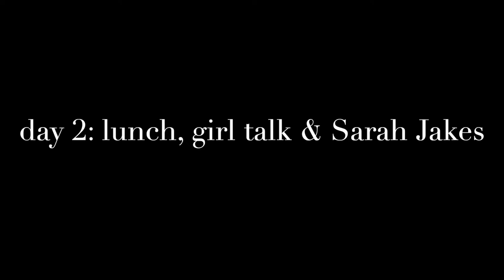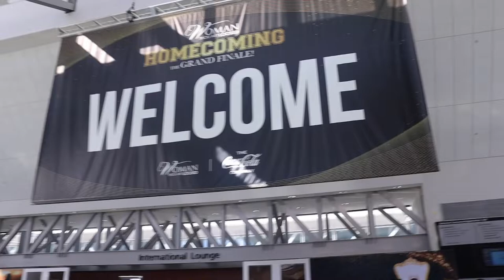Women's Christian Conference: WOMAN THOU ART LOOSE VLOG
Hey everyone! Welcome to VLOGMAS 2022🎄❄️☃️ In this video,  I take you back to woman Thou Art Loosed in September 2022. This trip was done with the women's ministry that I am apart of and was really freeing. Rooted Wmns Ministry has been instrumental in helping me grow in God. it was amazing to fellowship in Atlanta and have a "LIT ATL GIRLS TRIP" that was centered around Christ.

time stamps:
00:00-00:57: intro
00:57-2:29: room tour
2:29-3:59: day 1
3:59-5:22 day 2
5:22-6:29: lunch
6:29-12:00: girl talk with fantasia & anita Phillips and more
12:00- 15:51: sarah jakes roberts